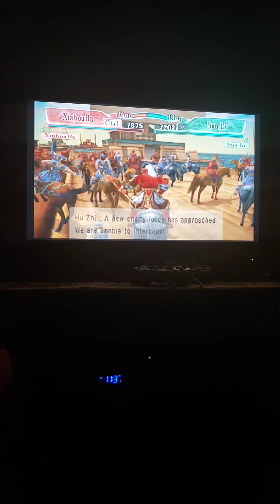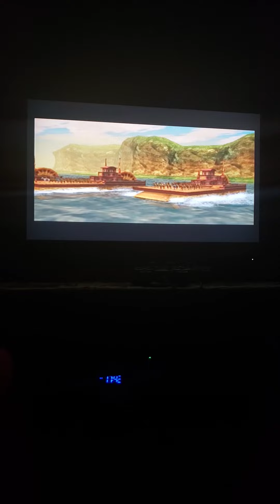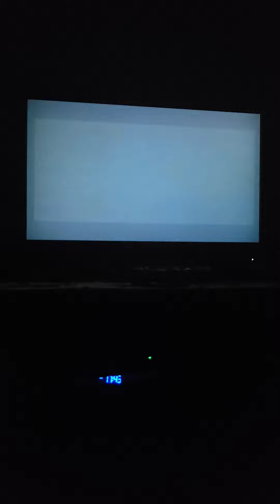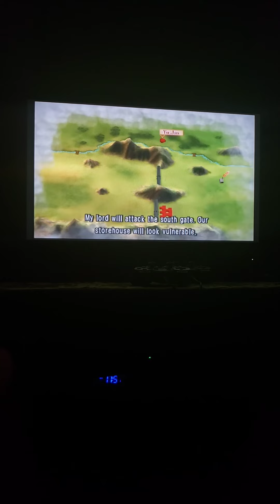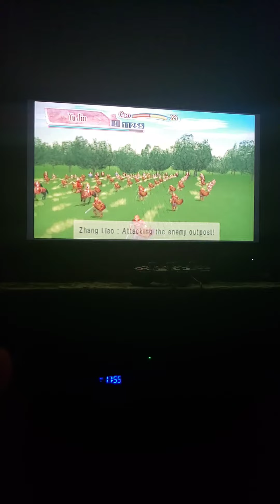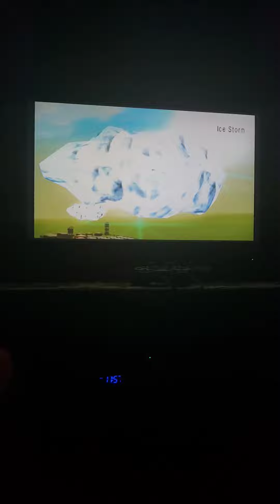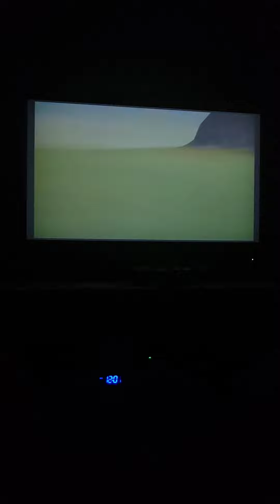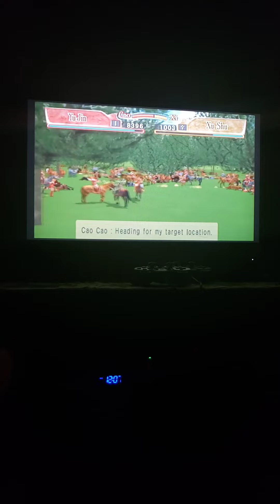Kessen 2 Gameplay Part 26.. the Battle at Tong Gate.. (Kingdom of Wei)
Okay so now Cao Cao successfully and won the battle at Chibi but however the Warrior Ma Chao is heading to the capital of Chang An.. And so the battle of Tong Gate is about to begin now..